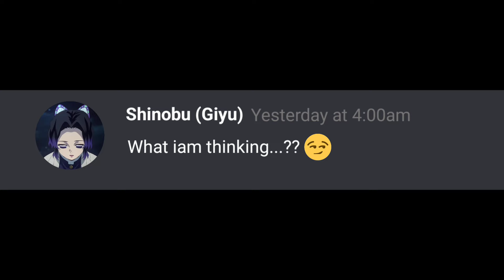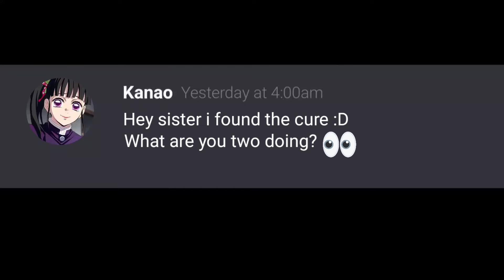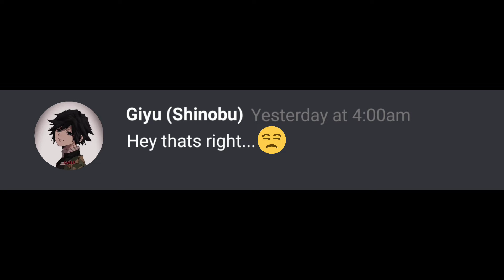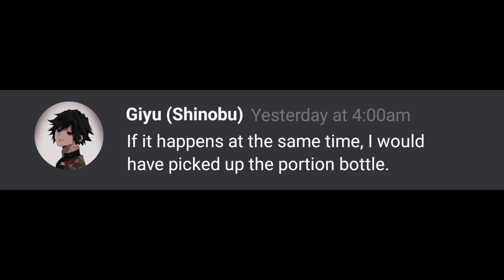What if Demon Slayer have a Diiscord Tomioka and Shinobu shift there boby part 3 💕💕🤯🤯🤯😲🤯😲🤯🤩🤯🤯🤩💕🫶